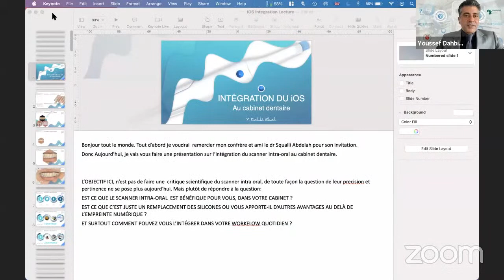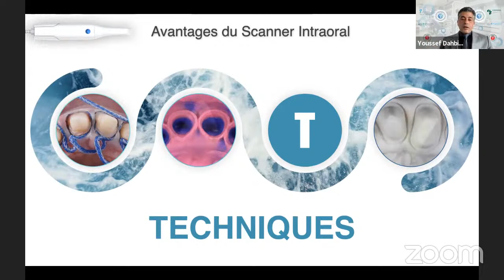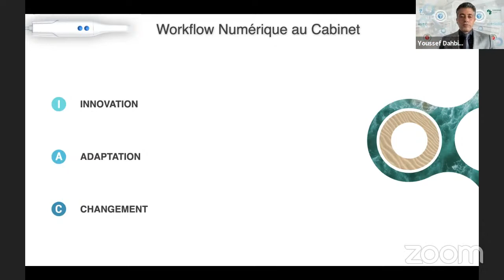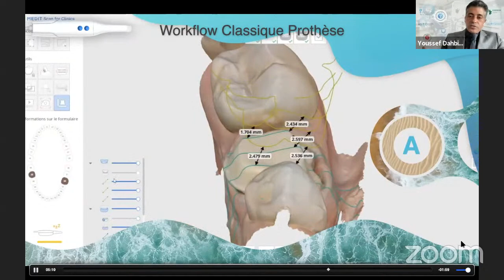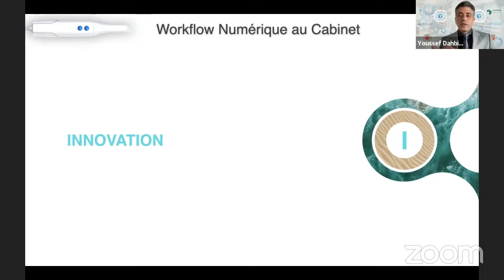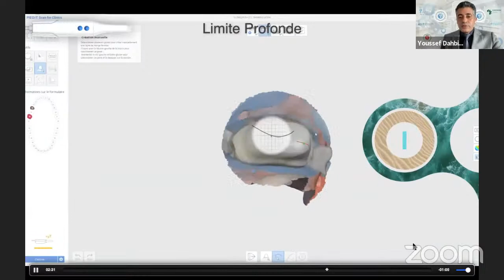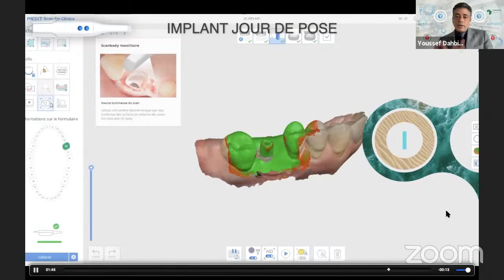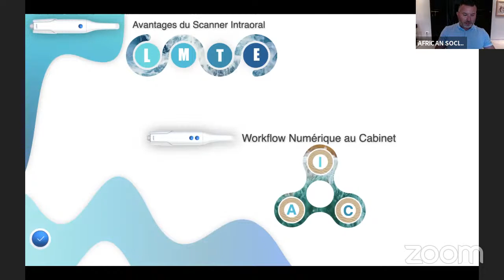Webinaire - Intégration du scanner intra-oral au cabinet dentaire, Dr Youssef Dahbi Skalli